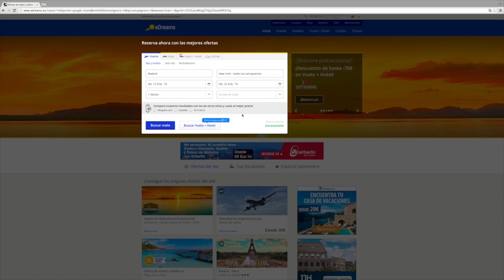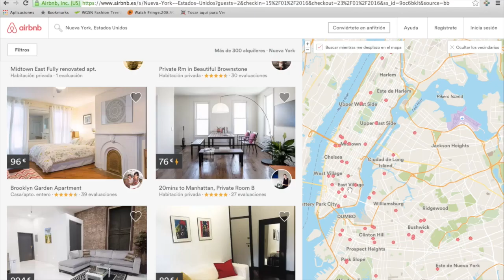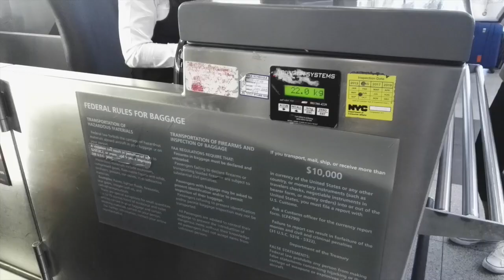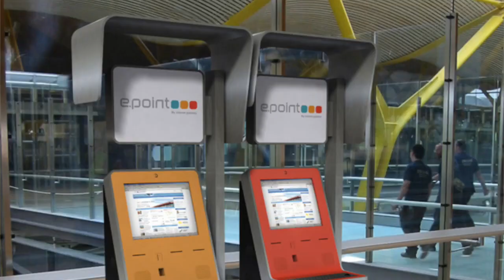New York. tips de viaje y normas de vuelo. María Esteve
Tips para organizar tu viaje a Nueva York y normas de vuelo.